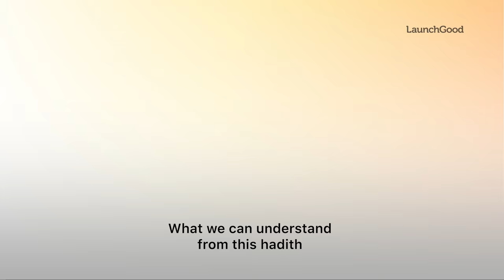The Prophet’s (peace be upon him) Advice in Medina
Did you know that these quality traits can bring you to Paradise?

The Hijri year starts with the migration of the Prophet (peace be upon him). This is what he advised the people when he first arrived in Medina.